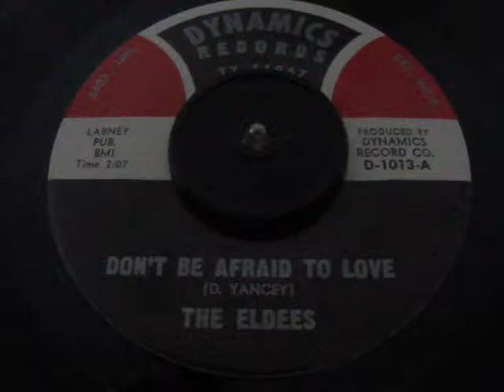Eldees - Don't Be Afraid To Love (Dynamics)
Killer Group Soul Harmony. Hope Enjoy